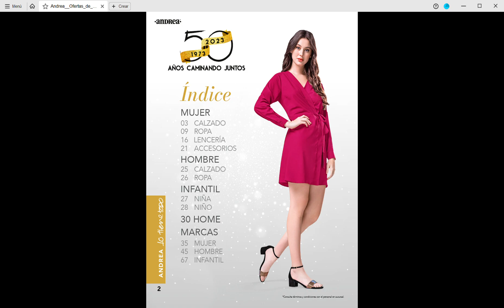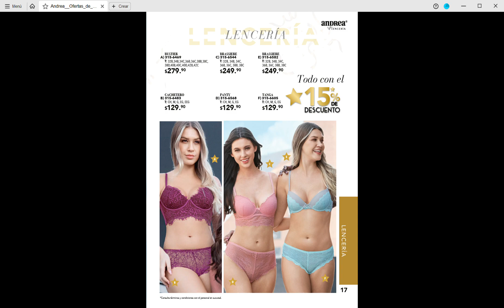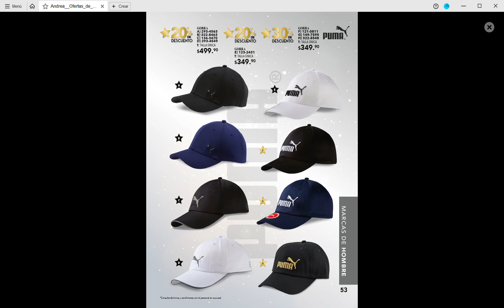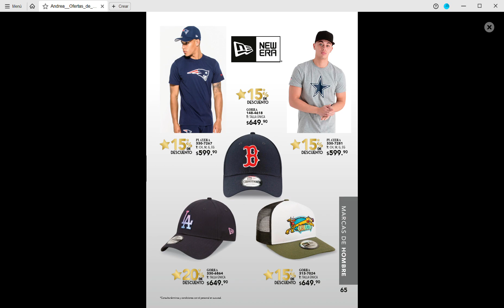Andrea Ofertas de 50 Aniversario 2023